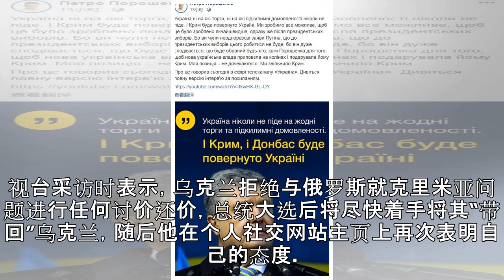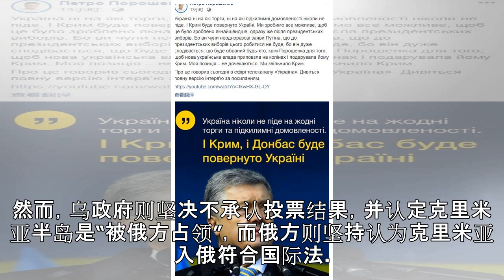波罗申科：不会与俄讨价还价，大选后要尽快“带回”克里米亚